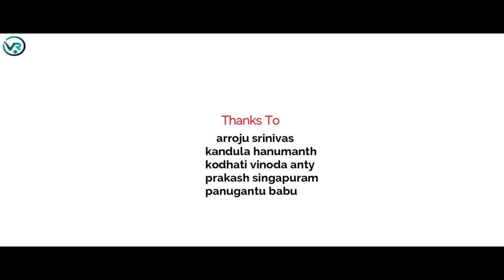Vasunandha Telugu indipendent film. Directed by VINOD RADHA, KARTHIK REDDY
vsunandha Telugu Indipendent Film Directed By Vinod_Radha
Producer
      cast
kishor reddy
ravali chowdari
karthik reddy
nagaraj sandiri
surya venkata nagendra NANI
vasu
suresh
narender yadav
kanuganti sathama
anwar sir
vinod radha
deepthi
parimala
arjun

DIRECTION department
surya NANI
arjun mudiraj
vinod radha

  DOP
vinod radha
nagaraj sandiri
arjun mudiraj
surya nani

   THANKS TO

govindha chary
K.K.Yadav and family
bhupal reddy[CAR]
rudhra ravi kumar
[nagarjuna studios]
amruth kumar G.D
G.D creations
lingampalli ramesh yadav
jithendar
raghu
arroju srinivas
kandula hanumanth
kodhati vinoda anty
prakash singapuram
panugantu babu
kosoju raju nad family
ashwini
kanuganti sathama
alakya dress sponsr
vijaya aunty
brige sampath mudiraj
KK.yadav
sirisha.j

      SONGS  tracks
chinnababu movie
U kadhe hero movie

   BGM tracks
chinababu
love you nana
jalsa
mr.perfect
jursy
ninnu kori
aravindha sameta
maro charitra
shiva songs
remo
o my friend
sontham
ready

   LOCATIONS
balaji nagar
KLR college
varadaraj puram
varadarjula swamy temple
laxmapur
shivar venkatapuram
yerravelli
veera reddy palle

ORIGINAL TRACKS COMPOSERS
devi sri prasad
thaman SS
anirudh
D.imman
youvan shanker raja
G.V prakash
vamshi krishna keys
shiva krishna keys

  SOFTWERS
wondershare filmora12
photoshope 7.cs2
F.L.studio 12
audacity
H.D video conveter
max secure
vertual D.J 20

Vasunansha and Team.